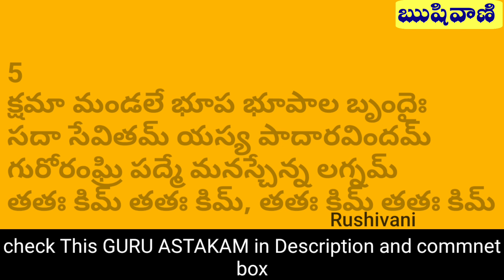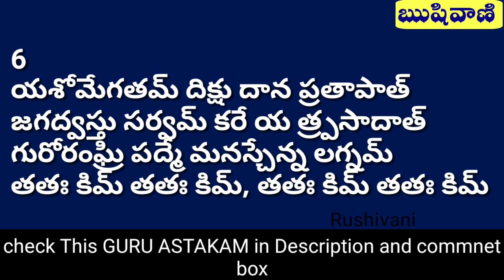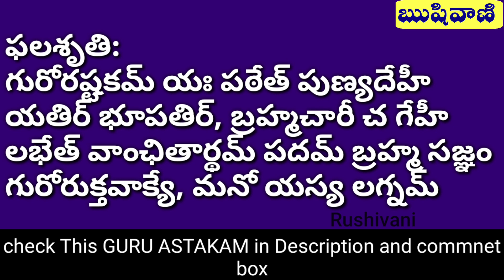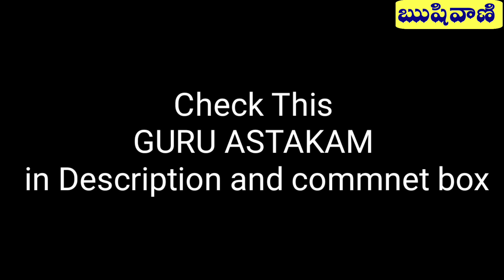05-07-2020 గురు పౌర్ణమి(Guru pornami) రోజు తప్పనిసరిగా ఇది వినాల్సిందే.. | Guru ASTAKAM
1
శరీరమ్ సురూపమ్ తథా వా కళత్రమ్
యశస్చారు చిత్రమ్ ధనమ్ మేరుతుల్యమ్
గురోరంఘ్రి పద్మే మనస్చేన్న లగ్నమ్
తతః కిమ్ తతః కిమ్, తతః కిమ్ తతః

2
కళత్రము ధనమ్ పుత్ర పౌత్రాది సర్వమ్
గృహమ్ బాంధవా సర్వ మేతద్ధి జాతమ్
తతః కిమ్ తతః కిమ్ తతః కిమ్ తతః కిమ్

3
షడంగాది వేదో ముఖే శాస్త్ర విద్య
కవిత్వాది గద్యమ్, సుపద్యమ్ కరోతి

4
విదేశేషు మాన్యః స్వదేశేషు ధన్యః
సదాచార వృత్తేషు మత్తో న చాన్యాః

5
క్షమా మండలే భూప భూపాల బృందైః
సదా సేవితమ్ యస్య పాదారవిందమ్

6
యశోమేగతమ్ దిక్షు దాన ప్రతాపాత్
జగద్వస్తు సర్వమ్ కరే య త్ర్పసాదాత్

7
న భోగే, న యోగే, నవా వాజి రాజౌ
న కాంతా ముఖే నైవ విత్తేషు చిత్తమ్

8
ఆరణ్యే న వా స్వస్య గేహే న కార్యే
న దేహి మనో వర్తతే మే త్వనర్ఫ్యే

ఫలశృతి:
గురోరష్టకమ్ యః పఠేత్ పుణ్యదేహీ
యతిర్ భూపతిర్, బ్రహ్మచారీ చ గేహీ
లభేత్ వాంఛితార్థమ్ పదమ్ బ్రహ్మ సజ్ఞం
గురోరుక్తవాక్యే, మనో యస్య లగ్నమ్